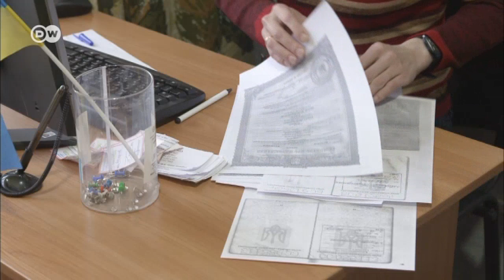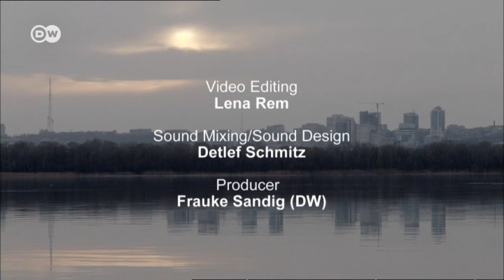Eastern Ukraine: between war and peace | Documentaries and Reports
The bloody fighting in eastern Ukraine may have died down, but there is no reason to regard the conflict as over. Dnipropetrovsk is only 200km away from the war zone. The conflict has dominated people's lives here and changed their way of thinking.